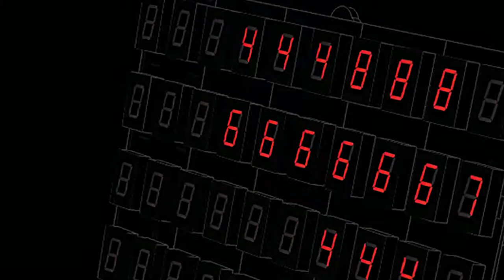2017臺北白晝之夜 深夜屋內篇